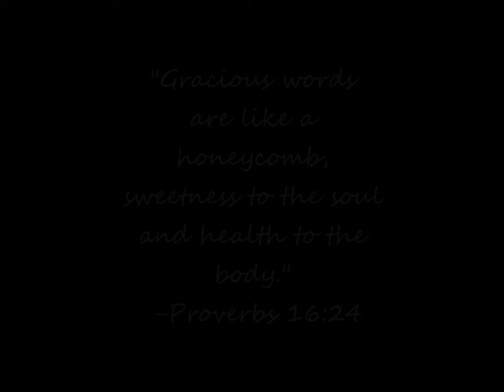March 6, 2015: Our Words